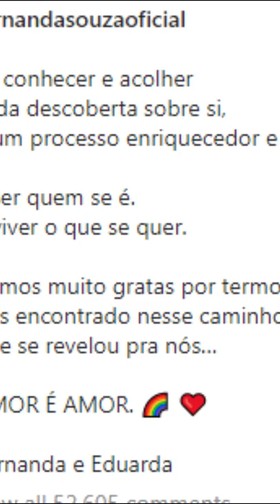Fernanda Souza apresenta namorada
A atriz Fernanda Souza mostrou hoje em seu perfil que está namorando Eduarda Porto e Thiaguinho comenta.

✔ E ative o 🔔 das notificações para receber os novos vídeos.

O canal Vídeos Mais preza a credibilidade das informações divulgadas, buscando averiguar a fonte em meios de comunicação confiáveis antes de fazer a publicação de qualquer conteúdo. Por isso, a fonte de cada notícia é dita e creditada no vídeo de forma oral ou escrita!

Todas as imagens usadas estão dentro do "Fair Use do Youtube", todavia, se a imagem pertencer a você e gostaria que fosse retirada, apenas entre em contato conosco que seu conteúdo será removido imediatamente. Agradecemos!